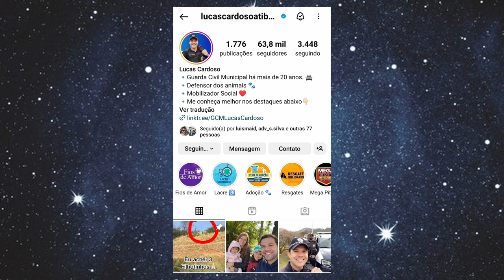LUCAS CARDOSO (GUARDA CIVIL MUNICIPAL) - PODMYBROTHERS #89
O PAPO DE HOJE É COM O GUARDA CIVIL MUNICIPAL; LUCAS CARDOSO!
TEM AINDA DICAS DE CINEMA E SHOW PRA VOCÊ...
FACEBOOK, INSTAGRAM e SPOTIFY: @podmybrothers
APRESENTADORES:
WILLIAM CLETO
LUIS MAIDAME
WILL BONJARDIM
GRAVAÇÃO, EDIÇÃO E THUMBNAILS:
STUDIO PODMYBROTHERS